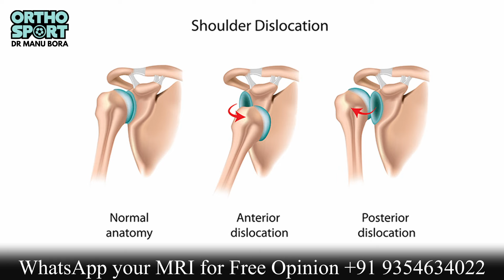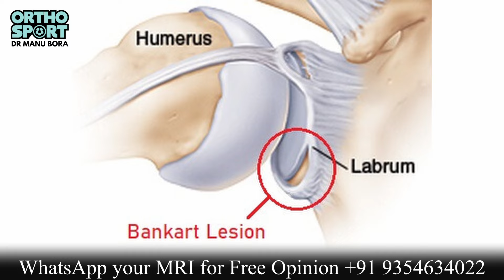दिल्ली के विष्नु Knotless Bankart Repair Surgery के बाद पूर्ण Recovery | Treat Shoulder Dislocation